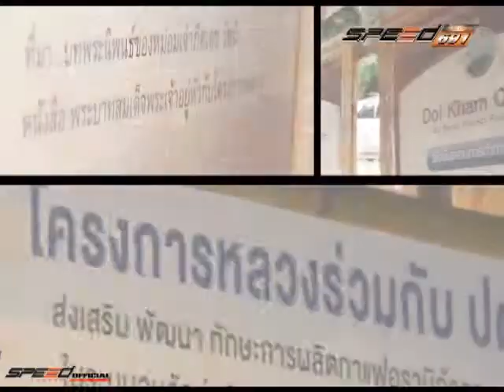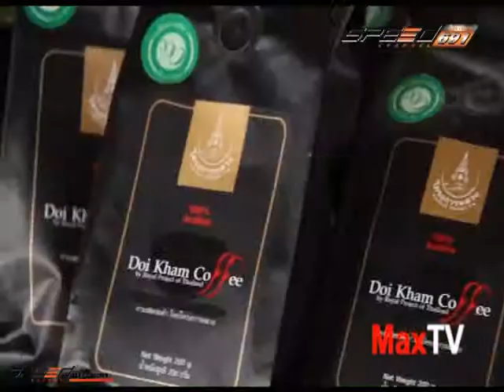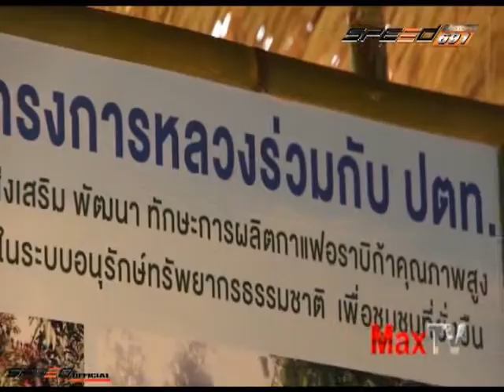MaxTV 2 ส.ค. 57 1/4 การแข่งรถและรถรุ่นต่างๆ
MaxTV 2 ส.ค. 57 1/4 การแข่งรถและรถรุ่นต่าง